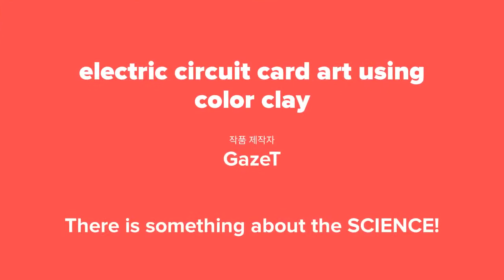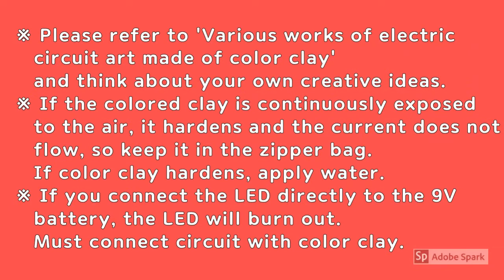MAKE! electric circuit art using color clay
Let's make color clay electric circuit art making of  your own ideas using color clay that is electricity